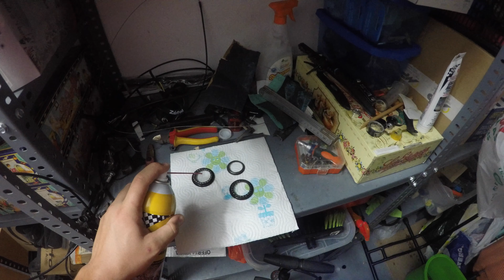DREAM BUILD BIKE - GT KARAKORAM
E aqui un video de como e montado mi bicicleta tras haberla pintado .